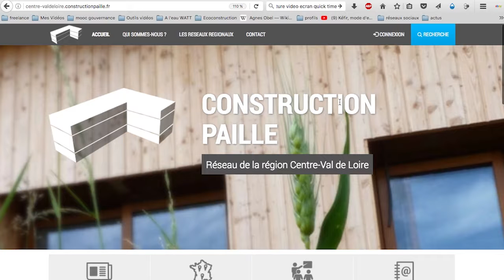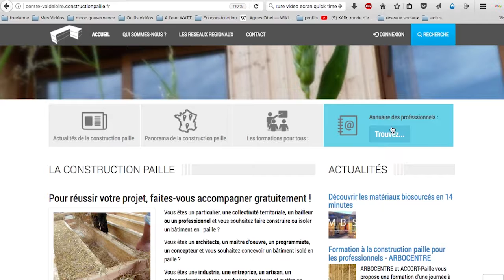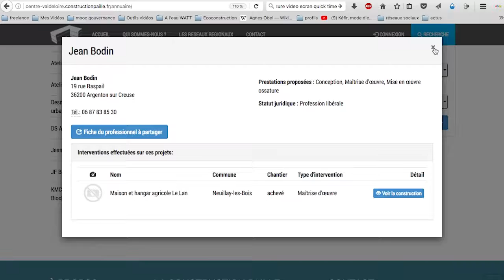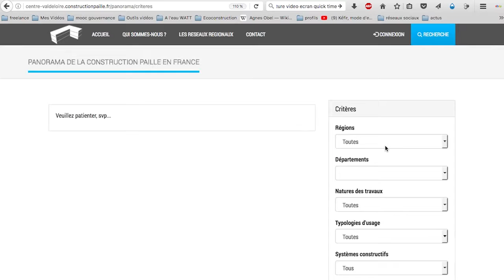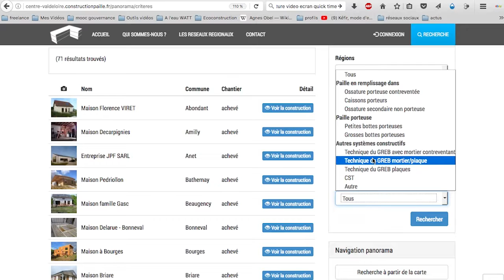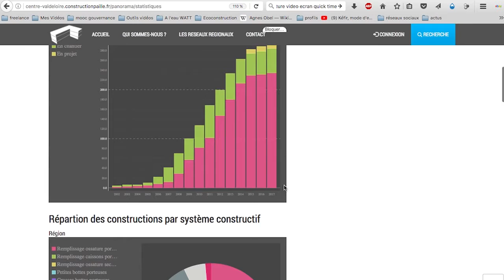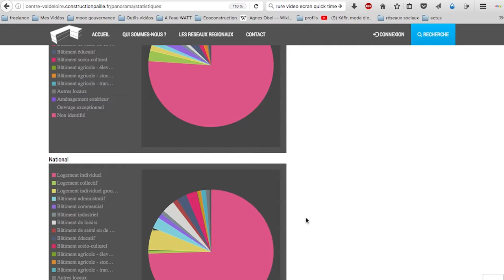Tutoriel du site constructionpaille fr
Cette vidéo présente les outils du futur site internet de la construction paille dans le Grand Ouest :
actualités, formations, annuaire de professionnels et panorama des ouvrages !